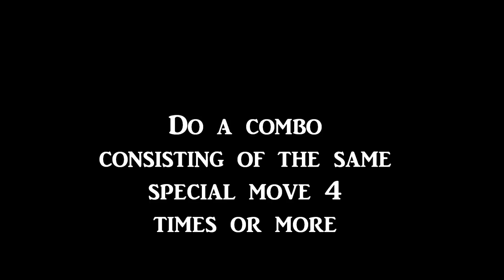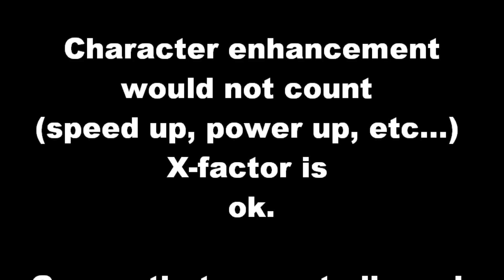Special Move Challenge #1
just a lil challenge to get you guys thinking. i would like to see the creative outcomes of this challenge